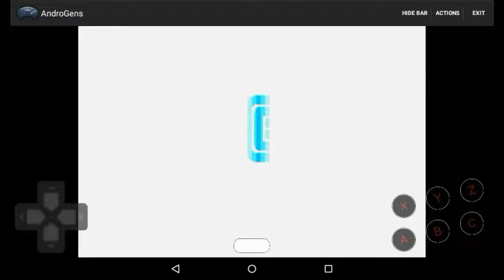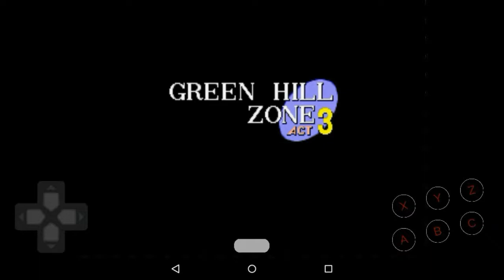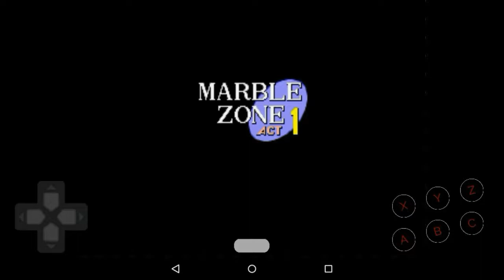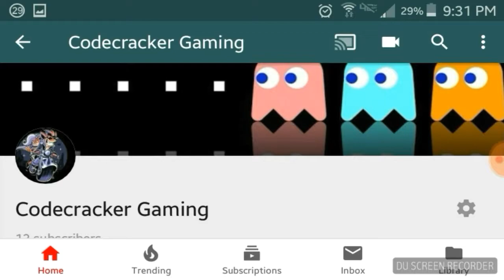Sonic The Hedgehog Playthrough Part 1 Green Hill Zone